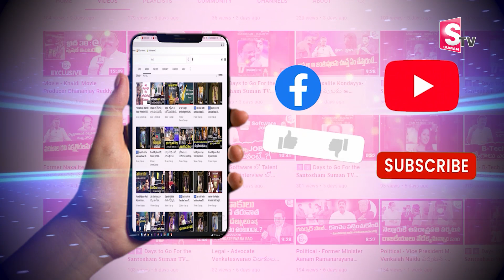నెల్లూరులో 400 కేజీల కుళ్ళిన మాంసం I Suman tv Nellore